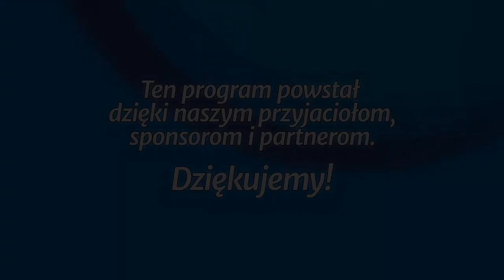Studium biblijne - 219 (10) (2015-06-06): Podążanie za Jezusem w codziennym życiu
Studium biblijne lekcji Szkoły Sobotniej dla dorosłych (sezon 17) z 6 czerwca 2015 r., pt. "Podążanie za Jezusem w codziennym życiu". Na podstawie kwartalnika "Lekcje biblijne 2/2015": John M. Fowler, "Ewangelia Łukasza".

STUDIUM BIEŻĄCEGO TYGODNIA: Łk 11,37-54; 12,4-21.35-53; Am 6,1; Łk 8,4-15; 22,24-27.

TEKST PRZEWODNI: „I rzekli apostołowie do Pana: Przydaj nam wiary” (Łk 17,5).

W STUDIUM UDZIAŁ BIORĄ: Marek Micyk (prowadzący), Anna Bar, Dawid Kuncewicz, Grzegorz Kiełpiński.